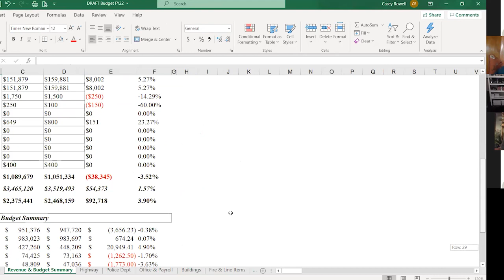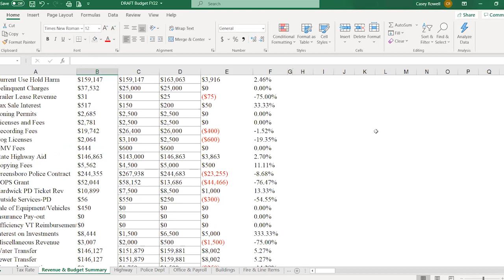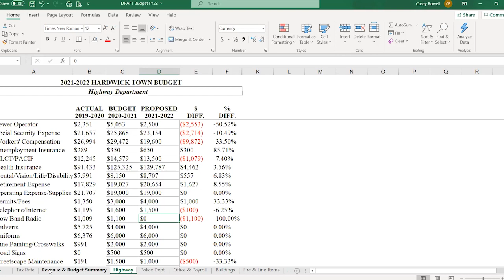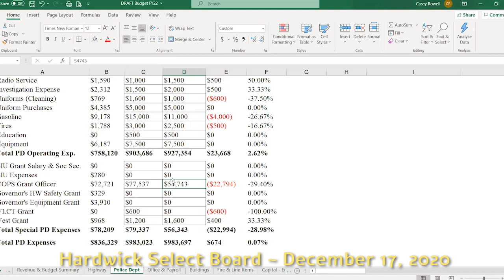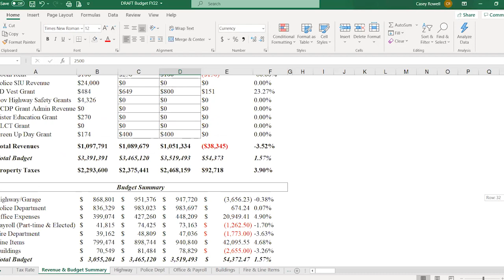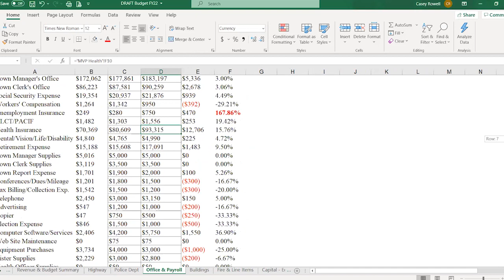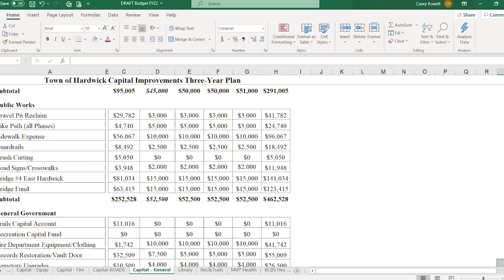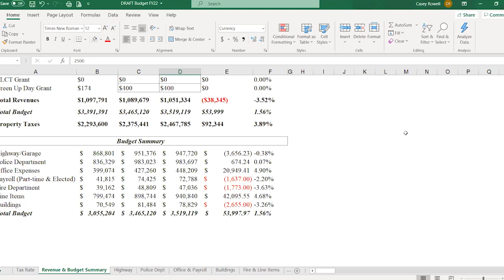Hardwick Select Board: December 17, 2020